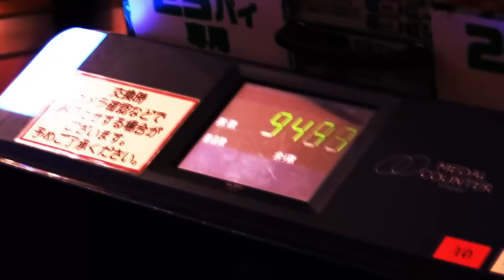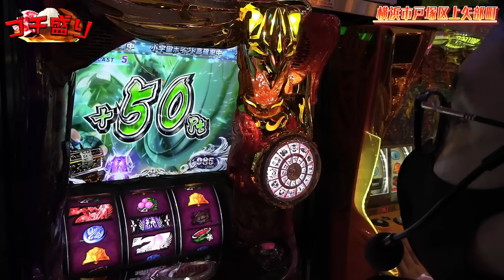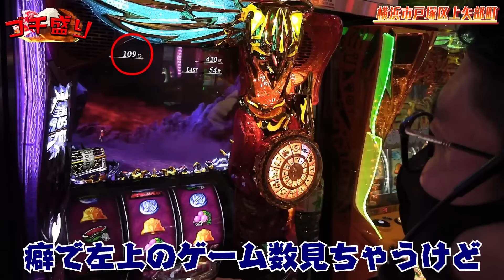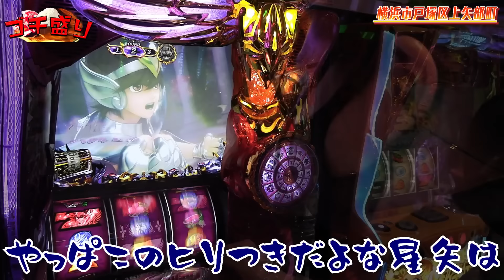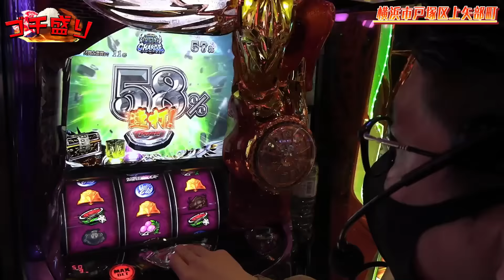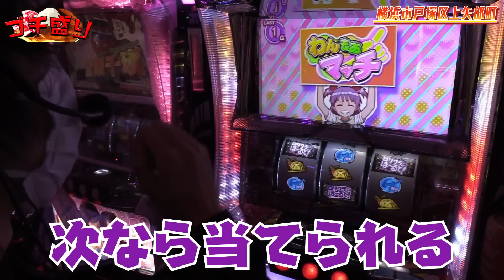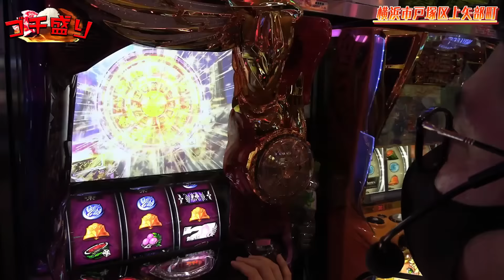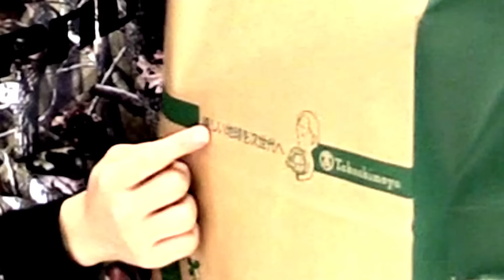【ゴチ盛り】ワロスｙｔｒが得意機種で出玉バトルをした結果【SEVEN'S TV #667】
↓「SEVEN’S 」↓オンラインストア

今回は神奈川県横浜市戸塚区上矢部町のお店にてｙｔｒが第22回『ゴチ盛り』実戦！

得意機種対決！？これが最強の掛け算！！